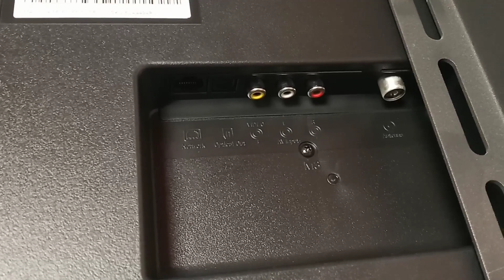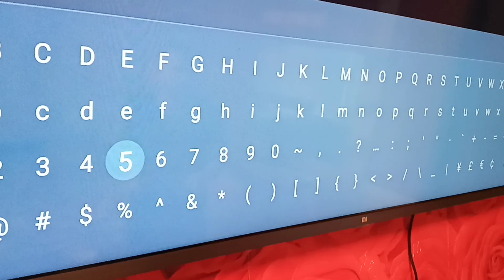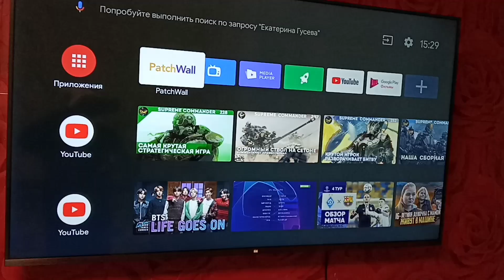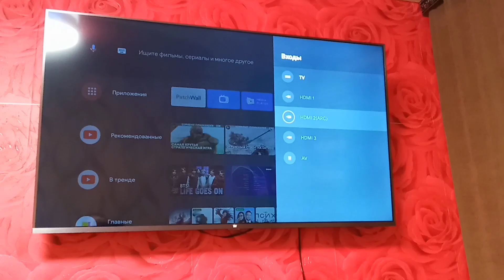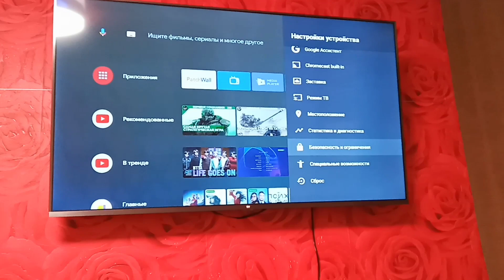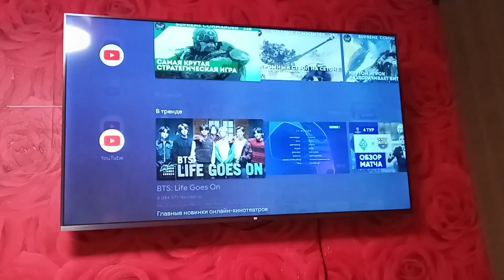Xiaomi Mi TV 4S 55 Обзор